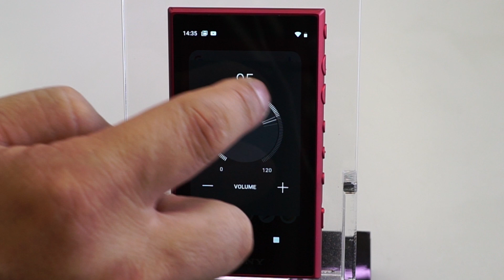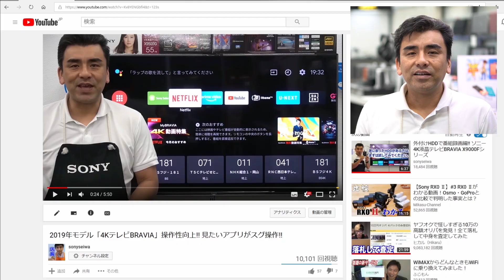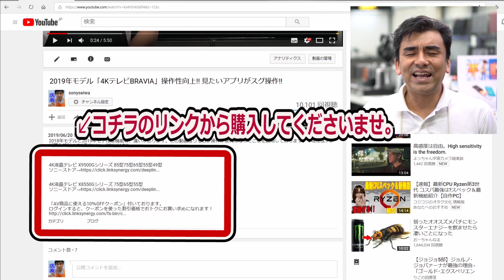ネットの音楽も聴ける!!ハイレゾ対応Walkman「NW-A100シリーズ」店長レビュー編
一足早く話題のハイレゾ対応ウォークマン「NW-A100シリーズ」試聴しました。W-Fi接続で音楽ストリーミングサービスが使えるので今までとは全く違うWalkman体験ができます。

ソニーストアにて予約販売中です。
ウォークマン NW-A100シリーズ

商品名・購入日・受注番号をご連絡くださいませ。
ゲーム・ロボット・スマートフォン・スマート機器・VAIO・業務用・法人モデル商品